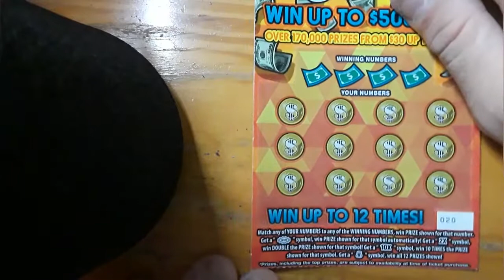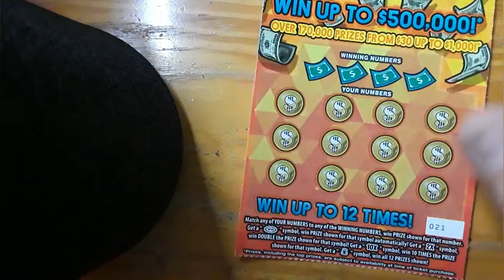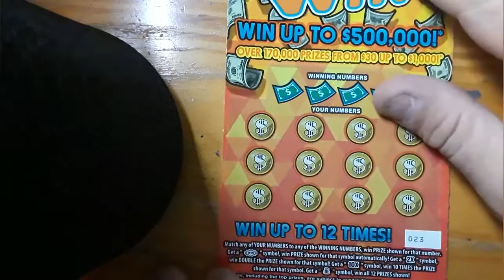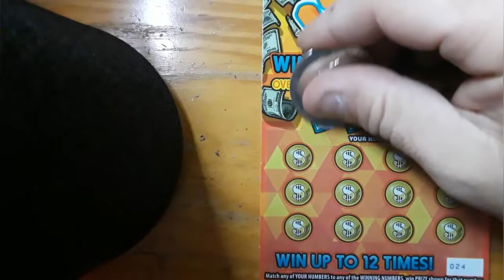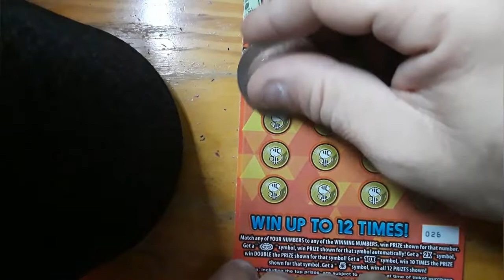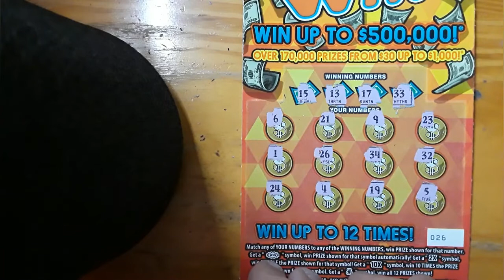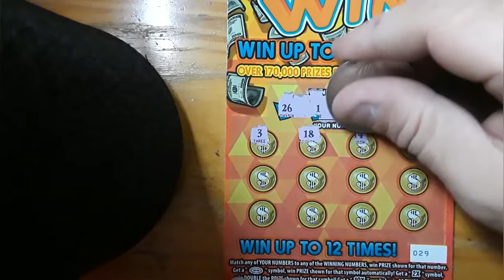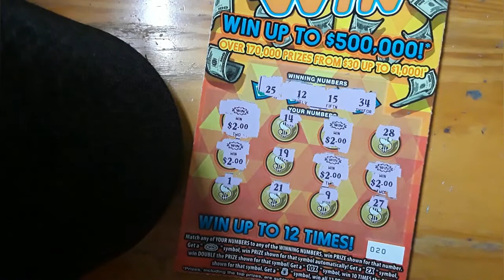Florida lotto scratch off- FULL BOOK OF WIN WIN WIN part 3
Tickets 20-29 of the 5$ win win win